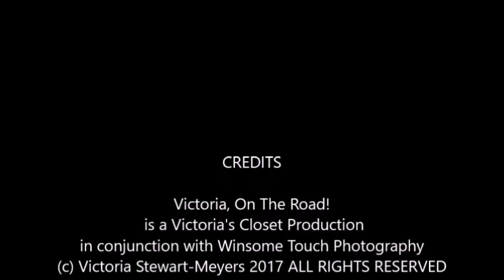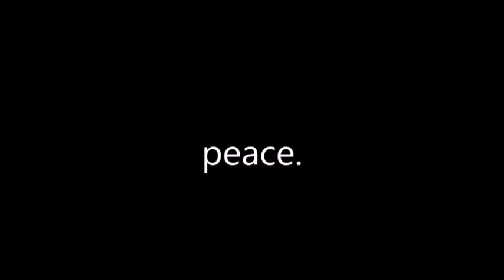How To Rig Up a DIY Light Diffuser for your Videos, Stupid Shoes, RV Stuff VOTR: 6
Victoria Stewart-Meyers
at  Victoria On The Road
A  Hot Springs National Park, Arkansas

Look for my Facebook pages at @Victoria On The Road

Let's Get Pinned on Pinterest @VictoriaStewart-Maeyers

btw My Profile Pic (The same Pic in this video) is a John Cooksey Photo